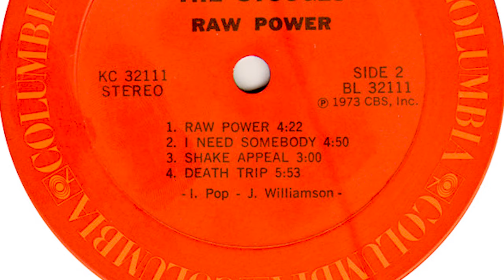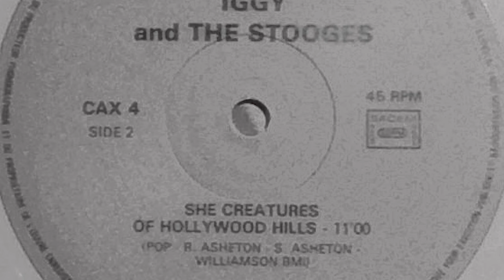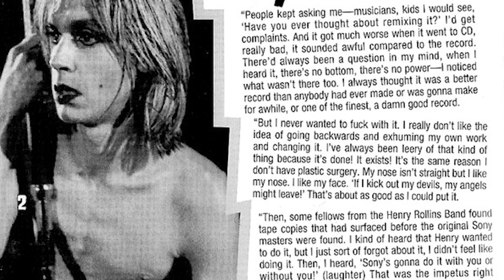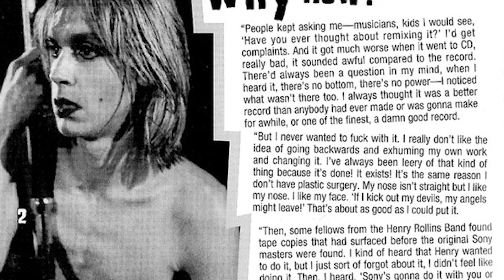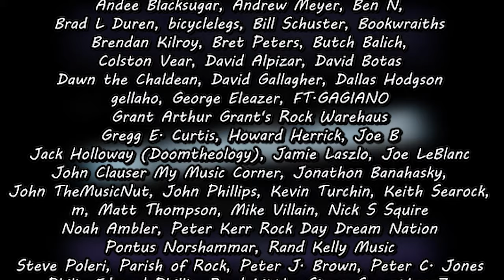Popoff Archive #12: Iggy and the Stooges’ James Williamson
Popoff Archive #12: Iggy and the Stooges’ James Williamson: “We had bigger aspirations after Raw Power.”

Theme music Performed by: Andee Blacksugar
Theme Music Written by: Nic L. Woodside

Thank you to our Patrons:
Andrew Meyer
Parish of Rock
Keith Searock
Philip-Edward Phillis
Joe B
Jack Holloway - Doomtheology
Steve Poleri
Tom Owens
Tate Davis
dallas hodgson
Brendan Kilroy
Jonathan Banahasky
Mike Villain
Kevin Turchin
Brad L Duren
Johnathon Banahasky
Tyler Hagopian
Butch Balich
Bookwraiths
Davy's Cinema Flicks and Movie Picks
Bill Schuster
m
Simos Secenthson7
David Alpizar
John Phillips
gellaho
John TheMusicNut
Mike LeBrain
Melissa
David Botas
Rand Kelly
Tyson Brown
Joe Leblanc
Pontus Norshammar
bicyclelegs
Dawn
Andee Blacksugar
FT. GAGIANO
Gregg E. Curtis, AIA, LEED GA
Reed Little
Todd Evans
Matt Thompson
Noah Ambler
Howard Herrick
Tim's Vinyl Confessions
Jamie Laszlo
Colston Vear
Bret Peters
Nick S Squire
Ben N